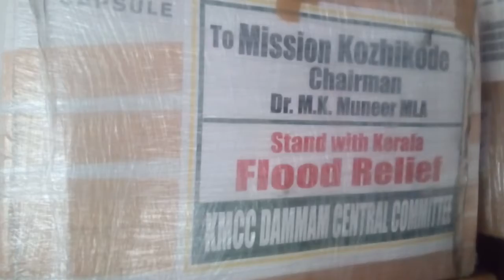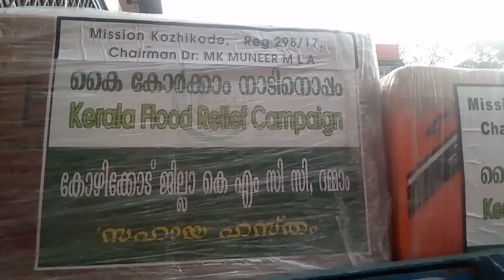കോഴിക്കോട് ജില്ല കെ എം സി സി ദമ്മാമിന്റെ സഹായഹസ്തം വീണ്ടും കുന്ദമംഗലത്ത്